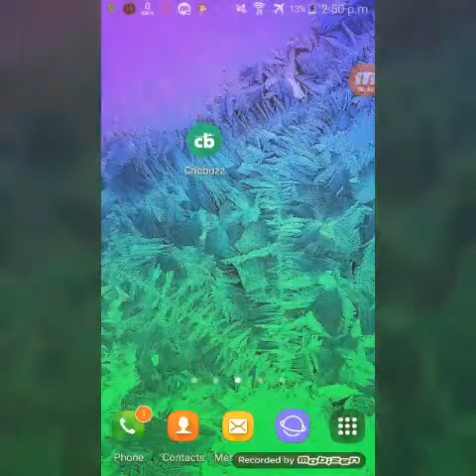How to Watch Live PSL Cricket in 2018!! (Season3)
PSL 2018 !! Live streaming all matches